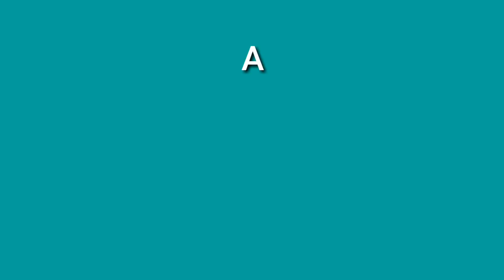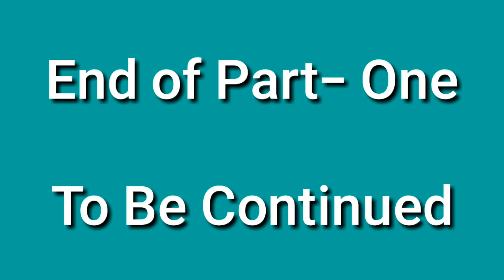How To Fix Mobile Slow, Hanging & Battery Back up Problem on Android Part -1 [in Nepali]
Hi Guys, you can solve Mobile Slow, Hanging & Battery Back up Problem on Android [in Nepali]

How To Learn English Easily ?
Robot Sophia in Nepal
Some Popular Videos in Channel
5. Your Name in Voter List
7. Type in Nepali on Mobile
9. Pay Electricity Bill From eSewa
10. Your Mobile Original or Duplicate